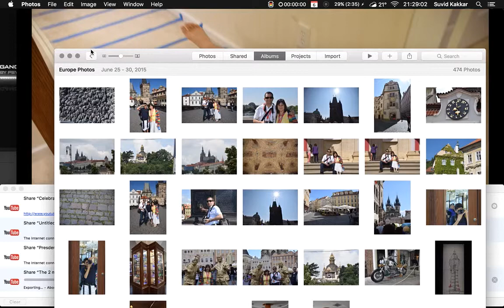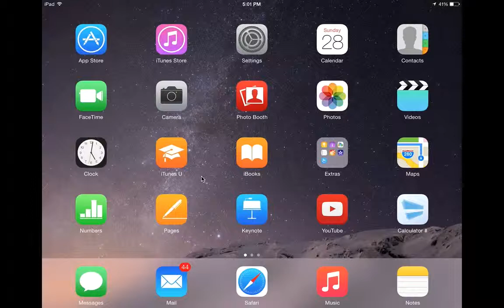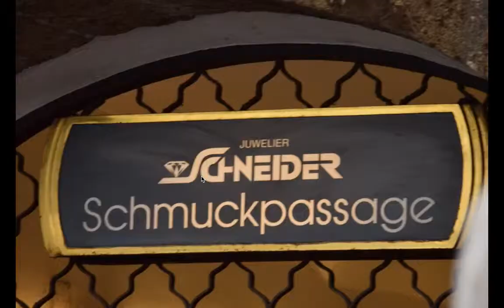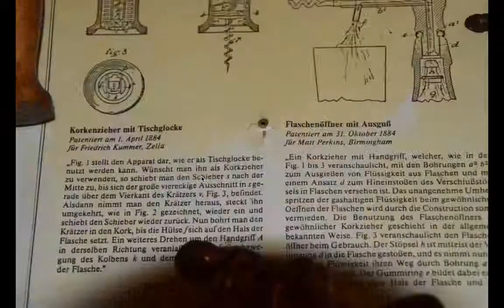Europe Album Phot Guessing Breakdown